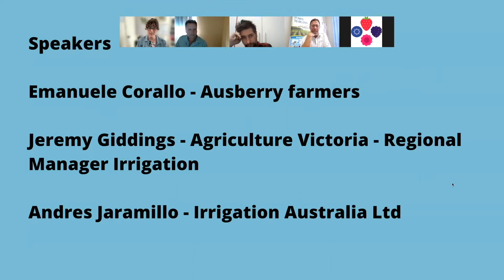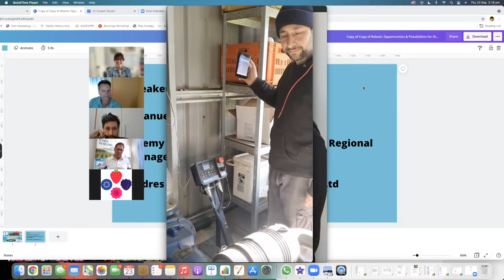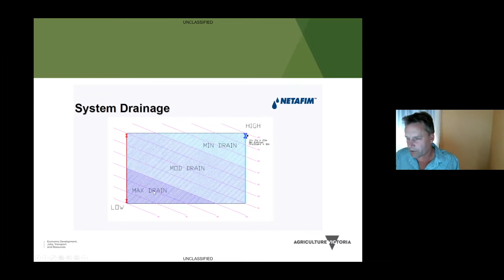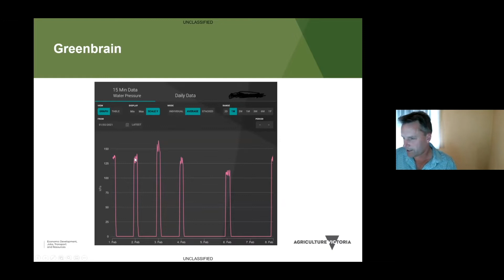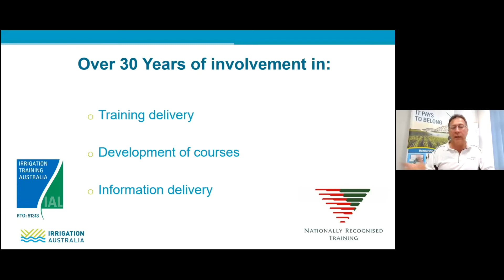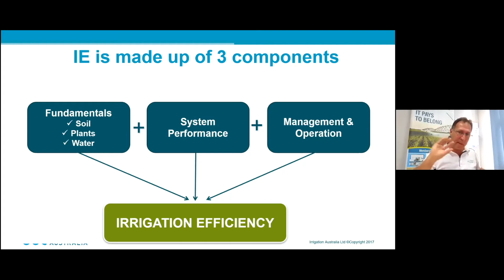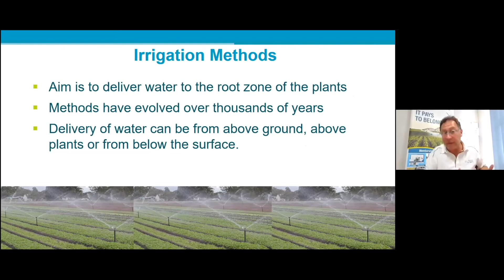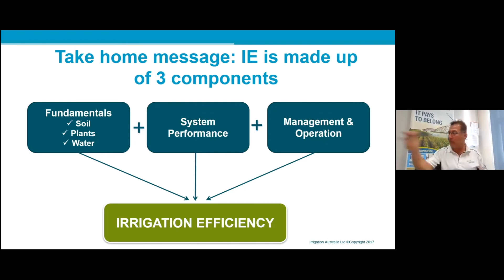Advances in automated irrigation & irrigation efficiency - Thursday 23rd September 2021